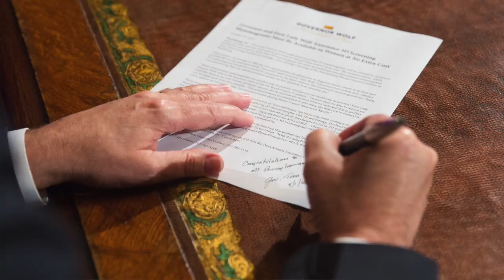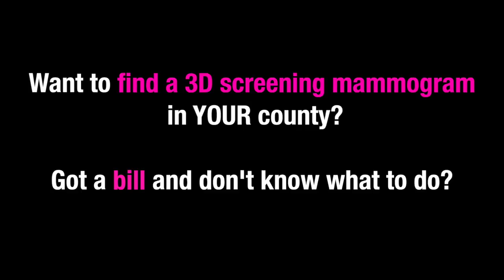Comcast Newsmakers Highlights 3D Screening Mammogram Coverage in PA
PBCC President Pat Halpin-Murphy discusses 3D mammograms and where you can get one in Pennsylvania with Comcast Newsmakers